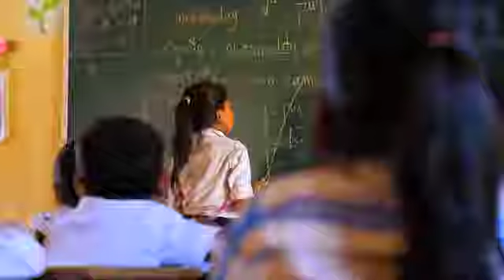Temple Garden Foundation and Bamboo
Our friends at Bamboo made an awesome video about how they help TGF improve lives in rural Cambodia. Have a look!